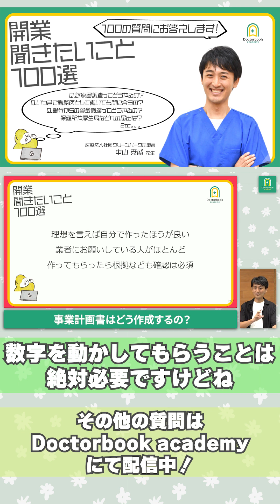【歯科医師向け】事業計画書はどう作成するの︖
【PART6.借入（事業計画書、資金計画）】
Q.48 事業計画書はどう作成するの︖

PART6では、銀⾏からの資⾦調達、融資可能額の把握、事業計画書の作成について教えていただきました🏥✨

【Doctorbook academy】
6万人超の歯科医療従事者が集う、歯科最大級の動画メディア🎥
歯科界のオピニオンリーダーの知見を共有するオンラインプラットフォームです✨